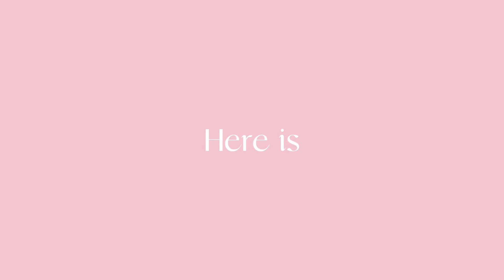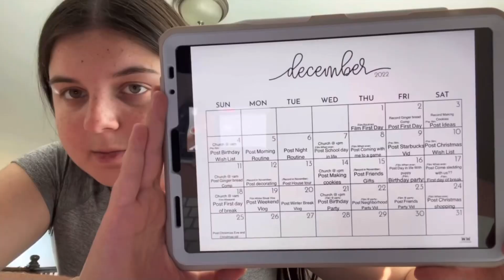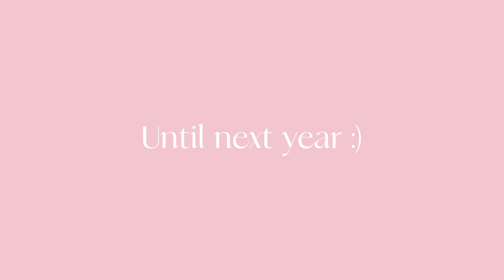My 2022 recap! 🥳 | Lilliana Rose